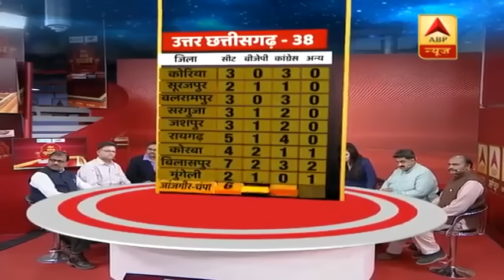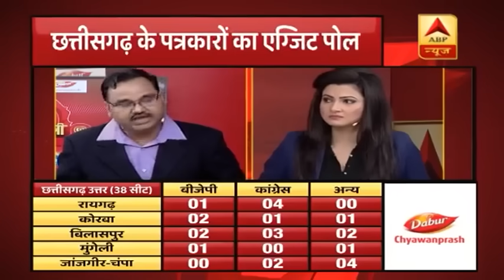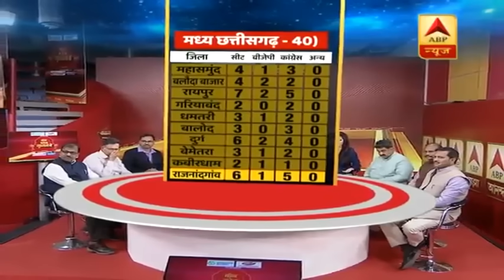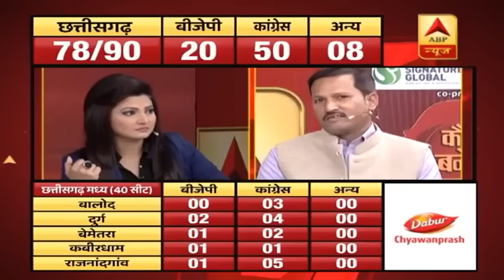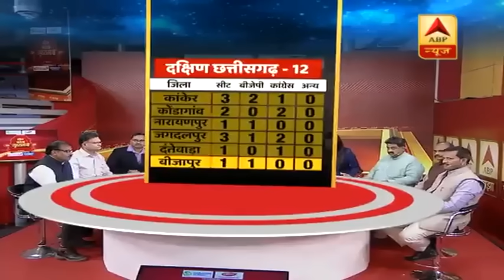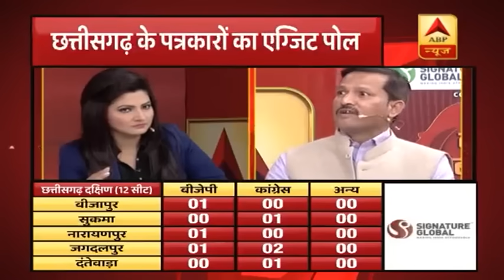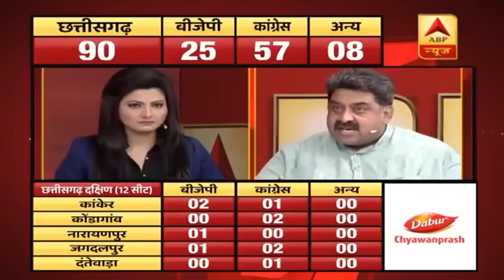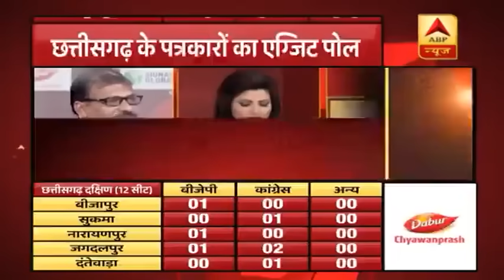छत्तीसगढ़ में चैनलों के एग्जिट पोल से अलग है वहां के पत्रकारों की राय ! बन सकती है कांग्रेस की सरकार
छत्तीसगढ़ में विधानसभा चुनाव में जीत के लिए बीजेपी और कांग्रेस चुनावी समर में कूद पड़ी है. छत्तीसगढ़ में दो चरण में वोट डाले जाएंगे. नक्सल प्रभावित इलाकों में 12 नवंबर को पहले चरण का मतदान होगा. वहीं दूसरे चरण में 20 नवंबर को वोट डाले जाएंगे. नतीजे मध्यप्रदेश, छत्तीसगढ़, तेलंगाना और मिजोरम के साथ 11 दिसंबर को आएंगे. सूबे में मुख्य मुकाबला कांग्रेस और बीजेपी के बीच है. विधानसभा की 90 सीटें हैं. 2013 के छत्तीसगढ़ विधानसभा चुनाव में बीजेपी 49 और कांग्रेस ने 39 सीट पर जीत दर्ज की थी. वहीं बीएसपी और अन्य के खाते में 1-1 सीट गई थी |